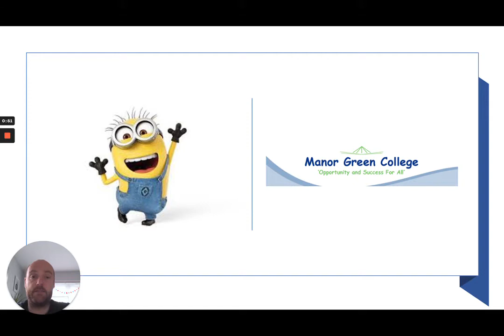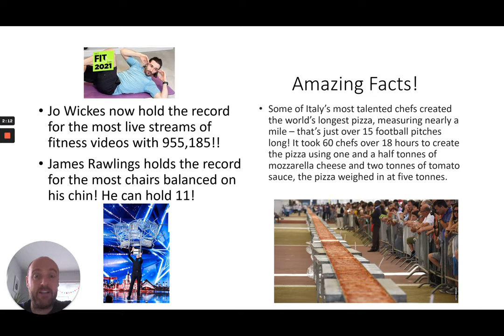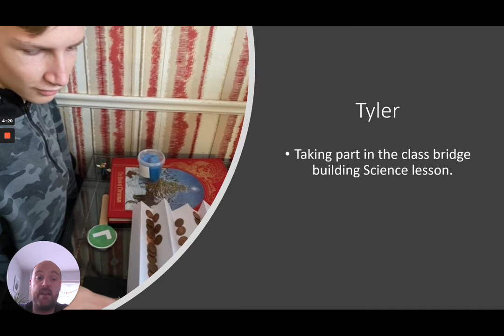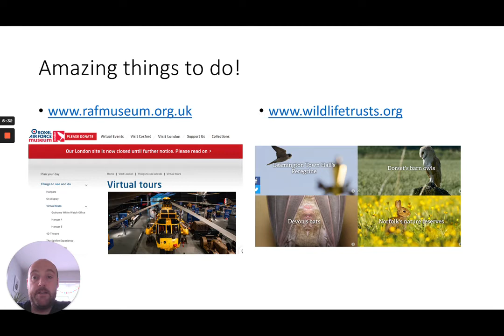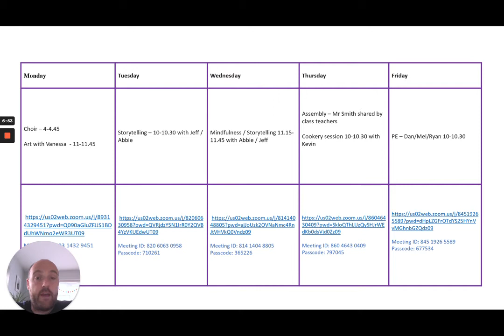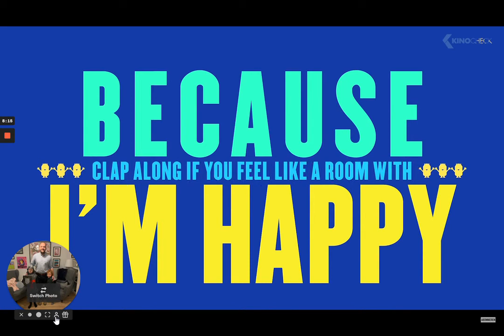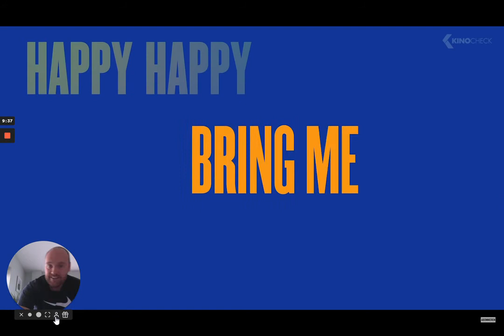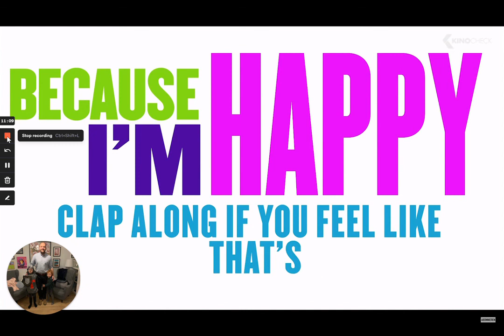School Assembly 25th January 2021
This weeks Assembly warning  contains Minions !